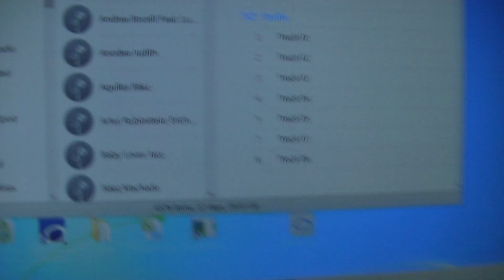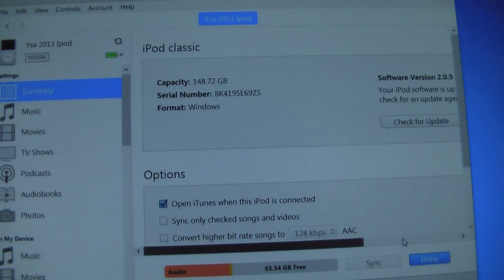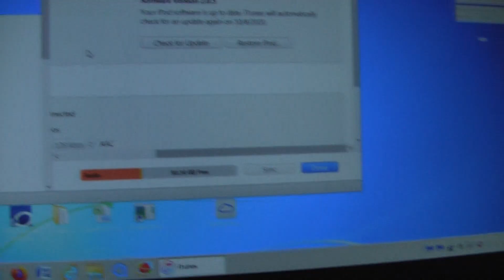How to sync iPod classic to iTunes on Windows.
In this nifty video, you will learn how much this really needs to work. Answer? Not a lot!!!